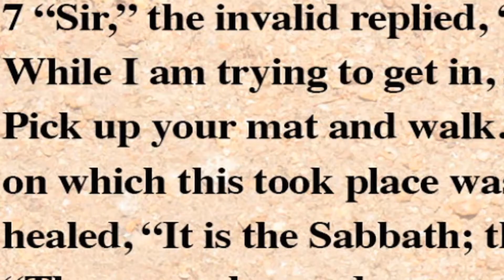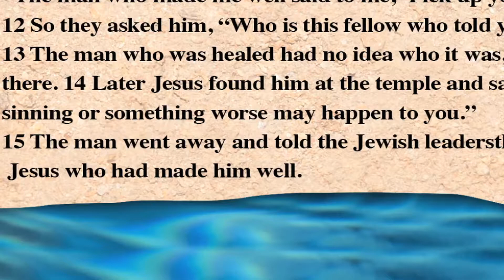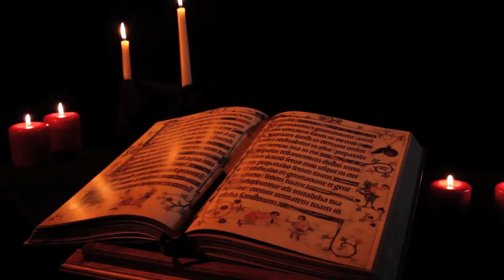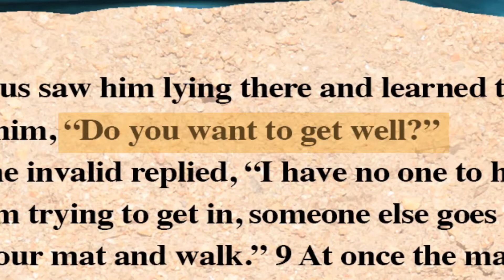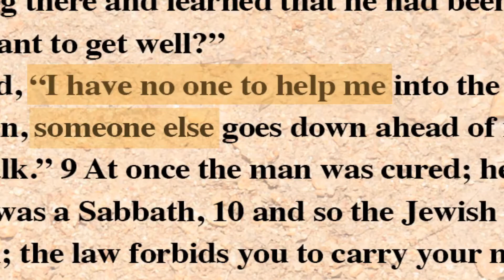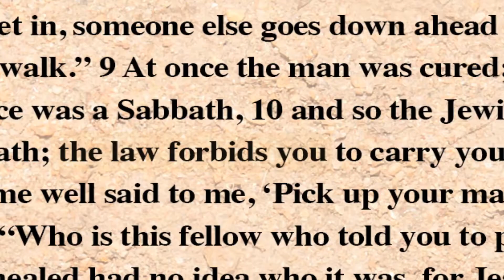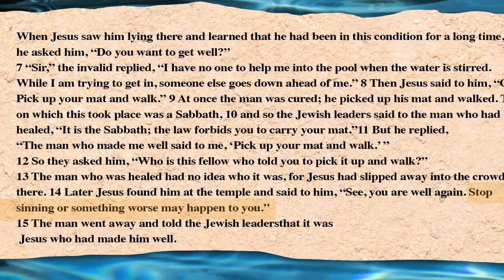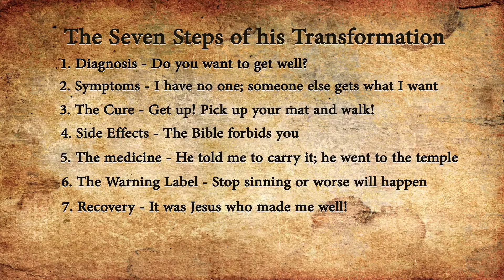Do You Want to Get Well? John Newcombe